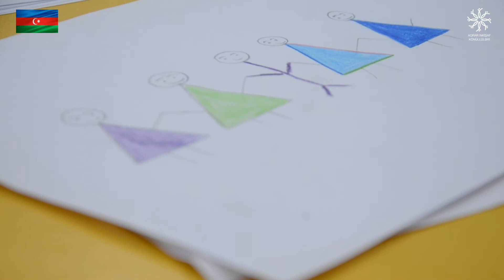5 dekabr-Beynəlxalq Könüllülər Günü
Video "Aqrar İnkşaf Könüllüləri" təşkilatı tərəfindən 5 dekabr Beynəlxalq Könüllülər Gününə həsr olunmuşdur.